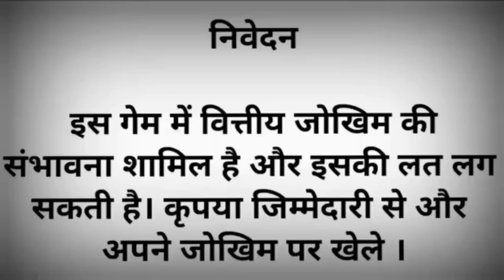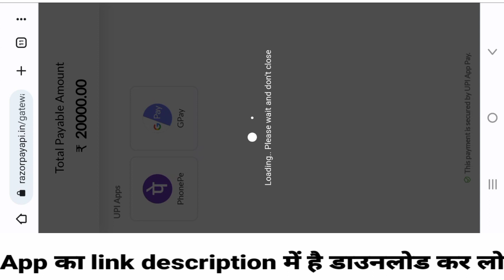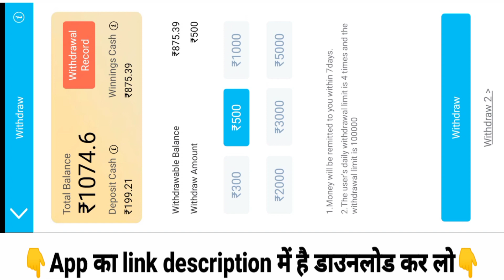New tricks |dragon vs tiger game से पैसा कमाओ | dragon vs tiger App